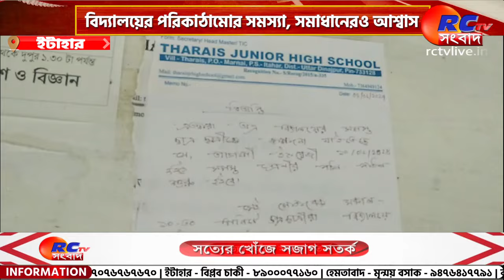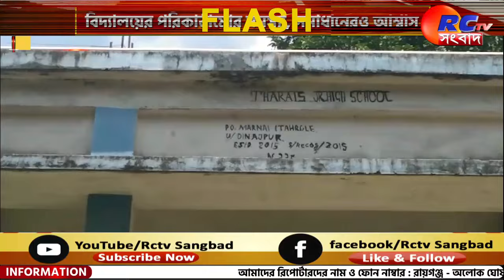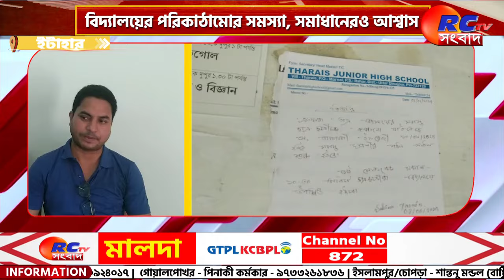Itahar News | বিদ্যালয়ের পরিকাঠামোর সমস্যা, সমাধানেরও আশ্বাস | Rctv Sangbad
সংক্ষেপে খবরের বিষয়ঃ  বিদ্যালয়ের না আছে পঠন পাঠনের জন্য শ্রেণীকক্ষ, না আছে শৌচালয়। নেই বিদ্যালয়ের মিড ডে মিল তৈরির জন্য কোনও আলাদা কক্ষ।